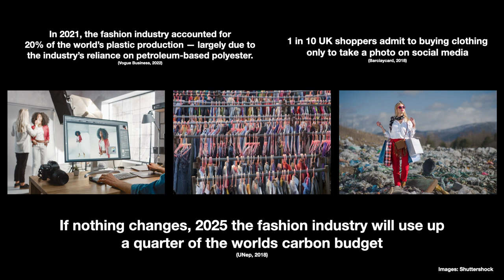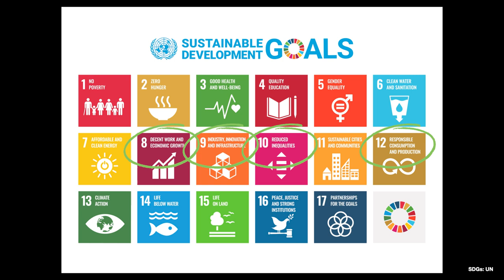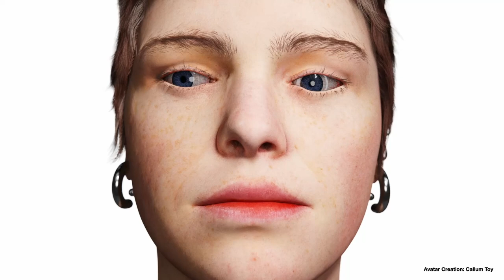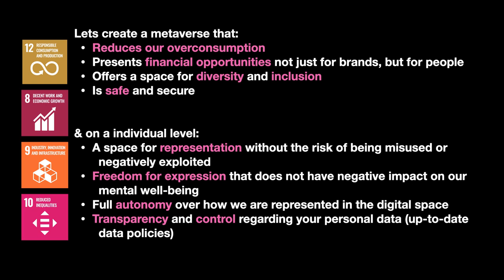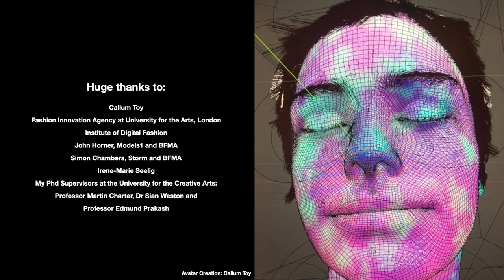A Manifesto For Fashion in the Metaverse | Jade McSorley | TEDxTeessideWomen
Looking to the future of fashion within digital worlds, Jade McSorley's talk is an opportunity for thought and reflection. How do you want to fashion yourself in the metaverse? What does fashion mean to you as we step beyond our physical world? Jade discusses the opportunities and risks for fashion for sustainability and representation, offering a manifesto for fashion within the metaverse towards a more sustainable, inclusive and safe space for expression.  Jade McSorley (she/her) is a researcher, innovator and digital activist. After a 15 years career as a fashion model, she now focuses her work on building a sustainable fashion future. Her PhD researcher at the University for the Creative Arts follows on from a Masters in Fashion Futures at University of Arts London, where she subsequently worked at the Fashion Innovation Agency. Jade’s research explores the connection between digital fashion consumption, identity and sustainability. She is an advocate of using tech for good and is keen to understand the implications of emerging technologies for future fashion consumers.

Jade is also the co-founder of tech start-up LOANHOOD, a circular fashion community offering more sustainable ways to experience fashion through rental and swapping. This talk was given at a TEDx event using the TED conference format but independently organized by a local community.